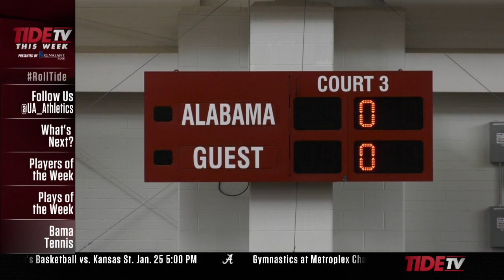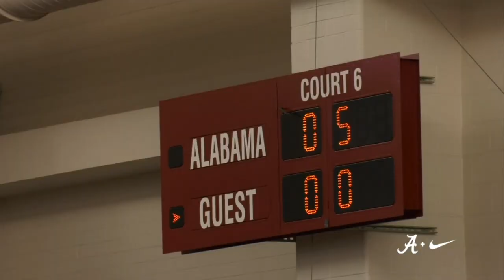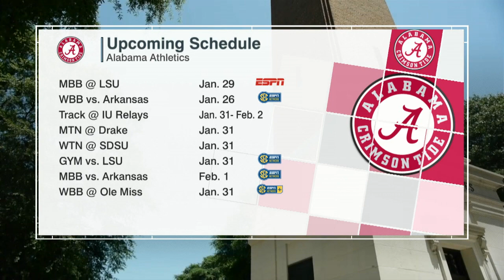TideTV This Week: 01-24-20